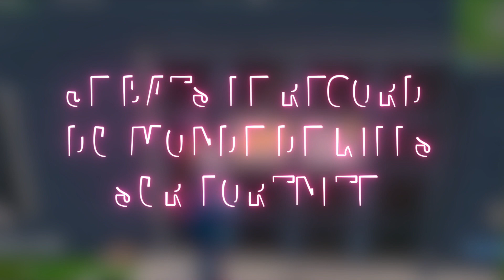JE BATS LE RECORD DU MONDE De Kills SUR FORTNITE 🎮 !? (suis-je le nouveau @Gotaga !?)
follow moi sur mes les réseaux !!!

Si tu lis cette phrase et écrit (And You Ridy) en commentaire !